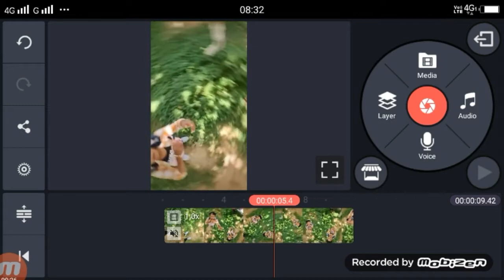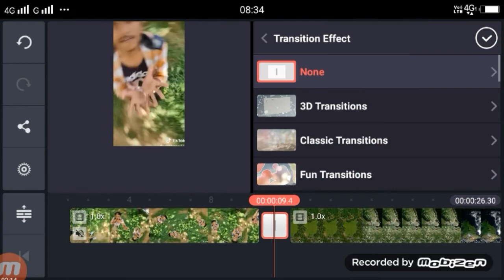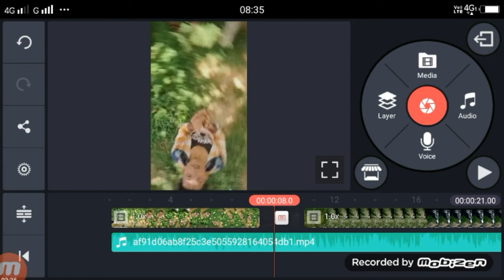TikTok पर Android Mobile फ़ोन से Drone वीडियो शूट करें | Drone Video shoot on TikTok Video West Trick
Apps

►your question
TikTok पर Android Mobile फ़ोन से Drone वीडियो शूट करें ,
Drone Video shoot on TikTok Video,